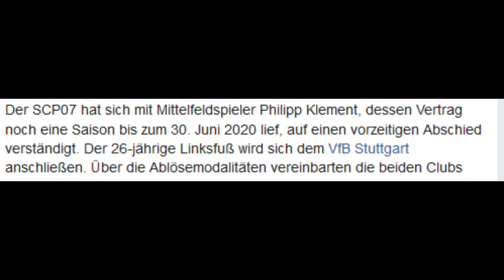SC Paderborn - Klement und die Bundesliga 🤷🏼‍♂️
Well Well Well - Curb your Klement